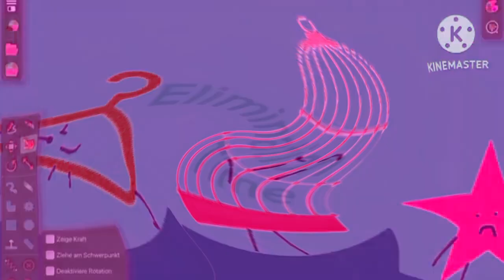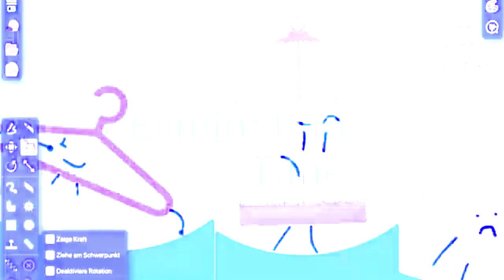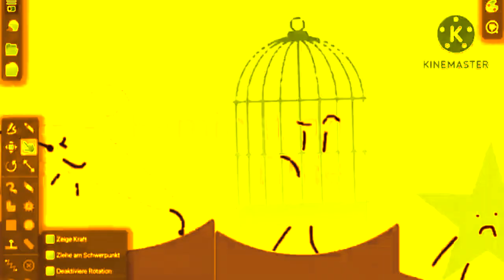(REQUESTED) IT'S TIME FOR THE ELIMINATION Csupo Effects (cllieszy Csupo Effects)